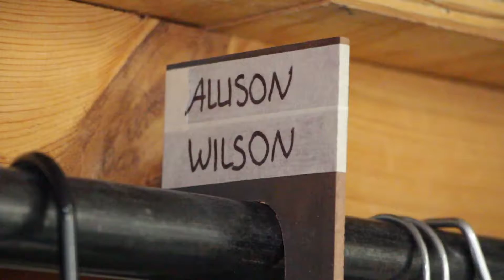Chicago Mom and Daughter